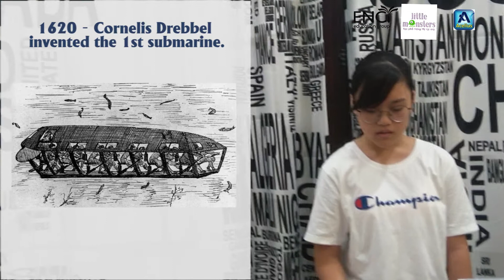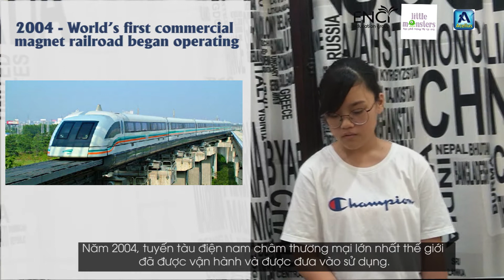Transportation tools (Công nghệ vận chuyển) - Huyền Anh Little Monster Level 3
- Học sinh: Trần Huyền Anh
- Năm sinh: 2005
- Lớp: LM3.06 (level 3) – cô giáo Nguyệt Ca
- Học ở ELMA LM3.06 từ 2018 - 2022
- Tthành tích & nhận xét của GV: Con có tiến bộ nhất định về ngữ pháp trong khóa học. Các bài viết có ý tưởng tốt, có ý thức sử dụng từ ngữ phong phú hơn.
Hiện tại đang theo học lớp IELTS mục tiêu 6.5
ENCI Little Monsters Academy - ELMA
Trường học homeschool phổ thông Mỹ có giáo viên tương tác & giám sát
CS1: Q.Đống Đa (93A Trần Quang Diệu)
CS2: Q.Cầu Giấy (201 Trần Quốc Hoàn)
CS3: Q.Hai Bà Trưng (134 Lò Đúc)
CS4: Q.Hà Đông (KĐT Văn Khê)
CS5: Q.Thanh Xuân (2 Lê Văn Thiêm)